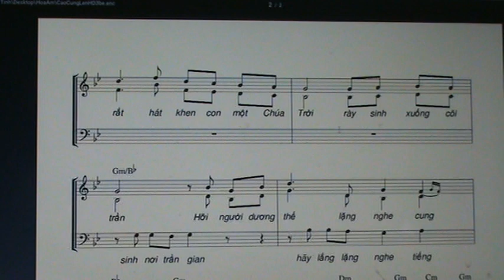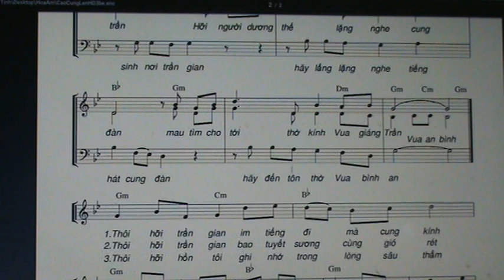CCL / BE NU THAP / ALTO